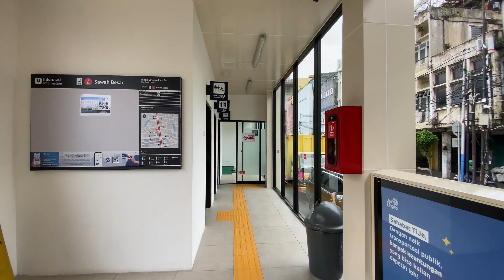Transjakarta‼️Halte Sawah Besar Sementara ✅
Halte sawah besar temporer atau sementara ini dibangun karena terdampak dari pembangunan MRT fase 2A, dan tetap melayani rute Transjakarta yaitu:
Koridor 1 Blok M - Kota
Koridor 1A Pantai Maju - Balai Kota
Koridor 3H Jelambar - Kota
Koridor JIS3 Harmoni - Jakarta International Stadium

This temporary Sawah Besar bus stop was built due to the impact of the MRT phase 2A construction and will continue to serve the Transjakarta route, namely:
Corridor 1 Blok M - Kota
Corridor 1A Pantai Maju - Balai Kota
Corridor 3H Jelambar - Kota